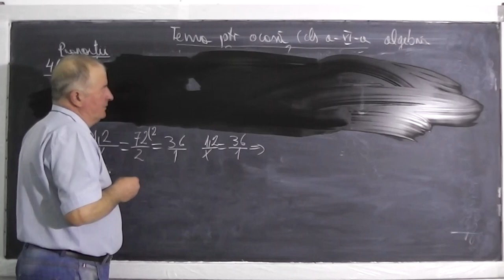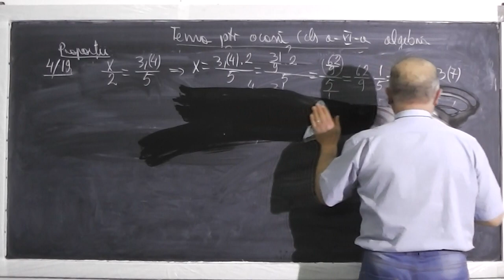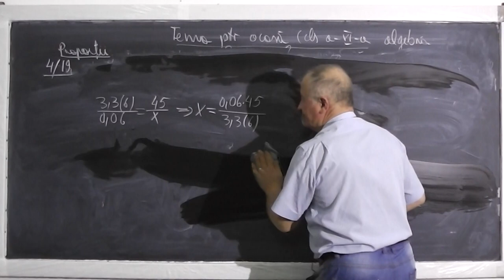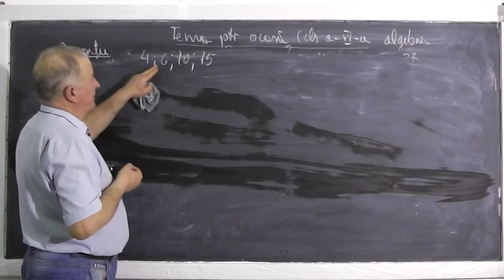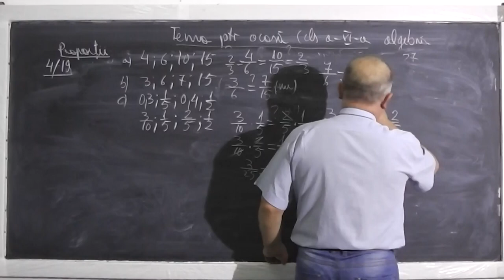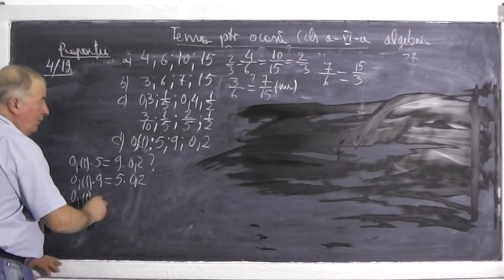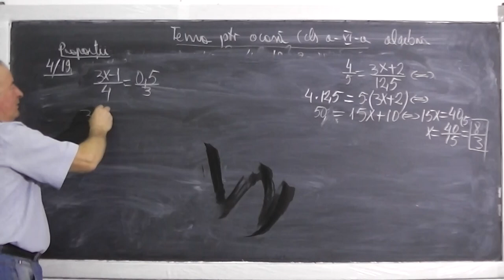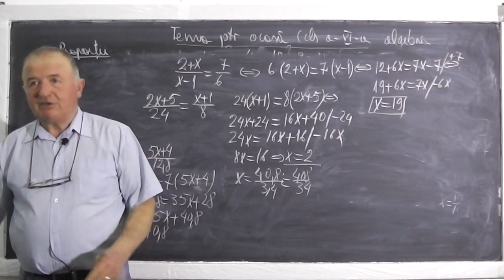2/2 Lectia 398 - Proportii - Exercitii la algebra din manual - Tema la matematica - Clasa 6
- In aceasta lectie de matematica ne ocupam de tema pentru acasa din manualul de clasa a VI-a - Proportii - Incepem cu exercitiul 4 de la pagina 19. Daca lectia va este utila, as aprecia un Share sau Like - VIDEO MATEMATICA cu Proful Online sau cautati pe Google: profu online Ioan Ursu

- 1/2 Lectia 398 - Proportii - Exercitii la algebra din manual - Tema la matematica - Clasa 6
- 2/2 Lectia 398 - Proportii - Exercitii la algebra din manual - Tema la matematica - Clasa 6
- Lectia 398 - Proportii - Exercitii la algebra din manual - Tema la matematica - Clasa 6